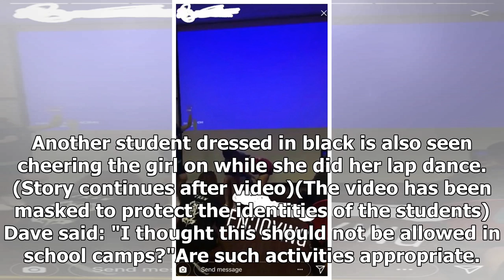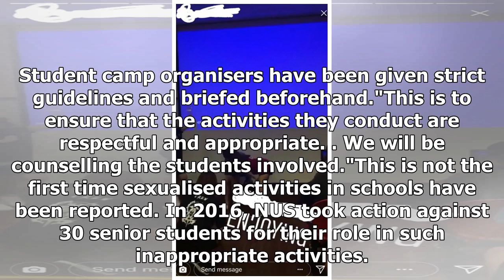Students 'dance' at the CCA camp is not part of the approved program, says Ngee Ann Poly-Stomp.